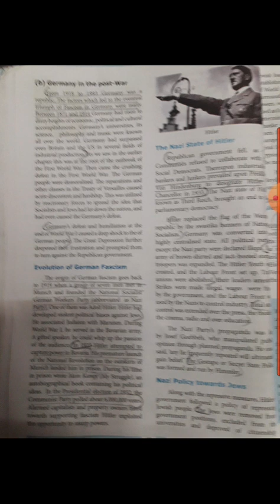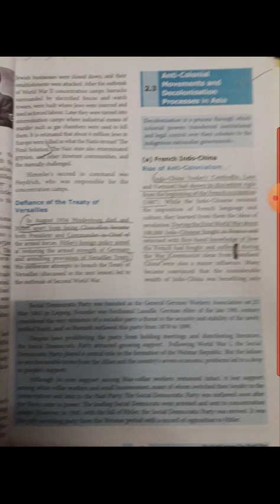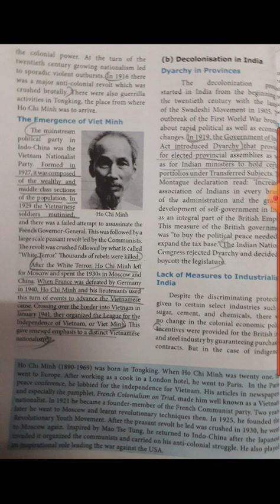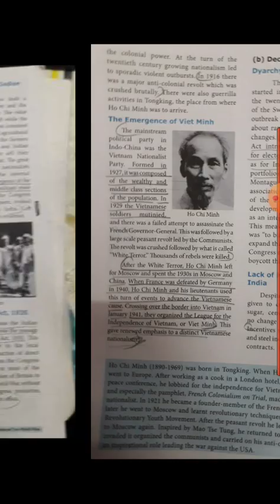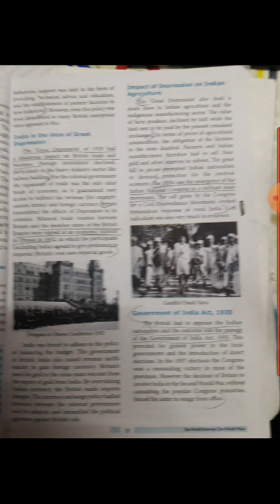Germany in the post-war (X Std Social Science EM)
The  Nazi state  of  Hitler